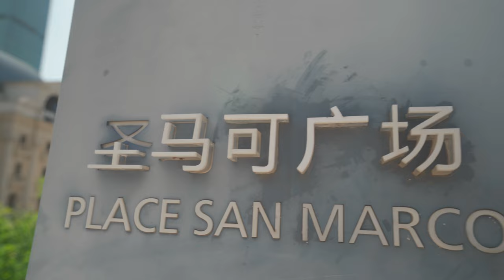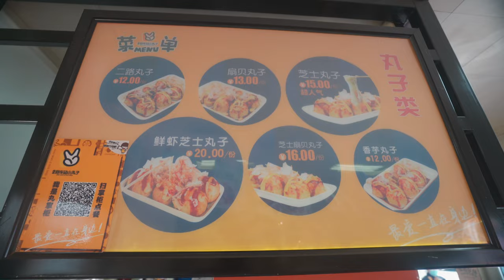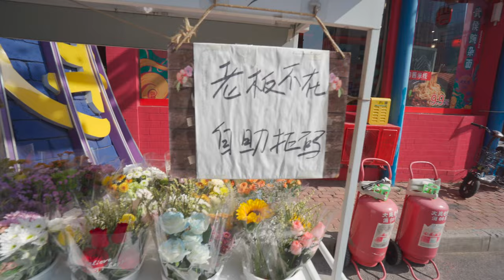在大连发现一比一的威尼斯？以前热闹的街道现在已经没什么人了 🍍 Venice in Dalian? Deserted Tourist Hotspot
【Language: Chinese; Hard Subtitles: Chinese, English】

🇬🇧  We spend a few days in Dalian, a modern, elegant harbour city in China's northeastern Liaoning province. We explore a former tourist hotspot which is now deserted due to covid - but did they really rebuild a mini-Venice right in the city centre of this Chinese city?

🇨🇳 上次来大连已经是三年前了，这次再次来玩，看看会有什么变化

🇩🇪  Wir verbringen einige Tage in Dalian, einer modernen, eleganten Hafenstadt in Chinas nordöstlicher Provinz Liaoning. Wir erkunden einen ehemaligen Touristen-Hotspot, der jetzt wegen Covid menschenleer ist – aber haben sie wirklich ein Mini-Venedig direkt im Stadtzentrum dieser chinesischen Stadt gebaut?

BGM Guitar Ambient [Cinematic Music] by MOKKA _ Seven Roads